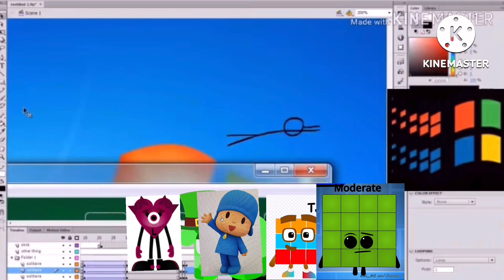Destroy adobe add round 6 I added ghypers